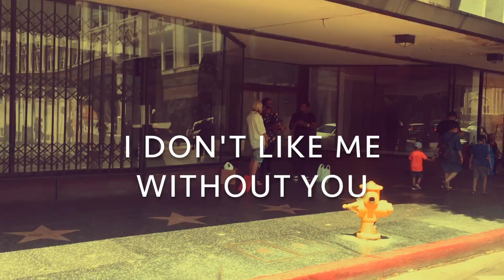I Don't Like Me Without You (Official Music Video) - Willow City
"I Don't Like Me Without You" was written by Ezra Proch (@ezraproch) and Produced by Adam Palmer